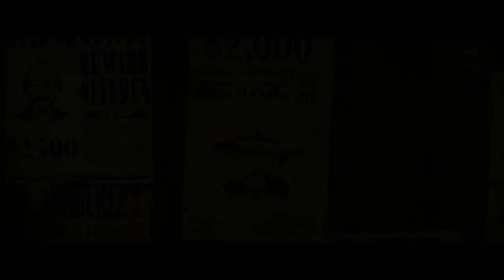Jane Got A Gun - La Bande Annonce VF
Un western au cinema le 2è janvier 2016 avec Nathalie Portman, Joel Edgerton...